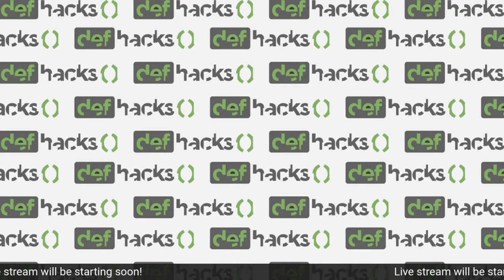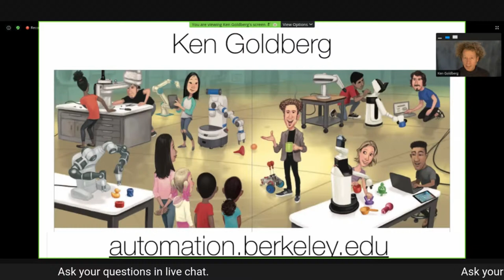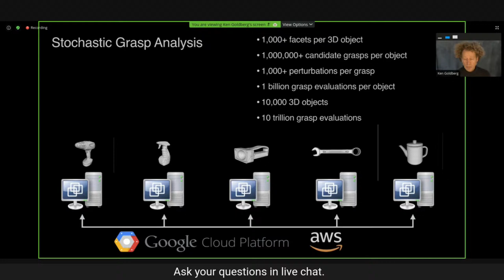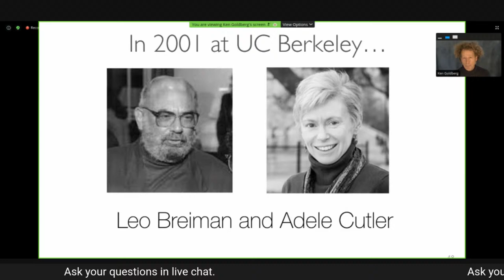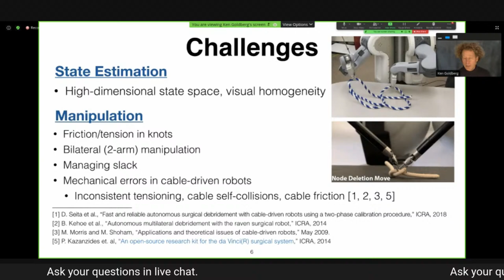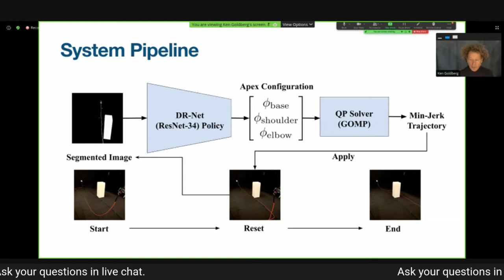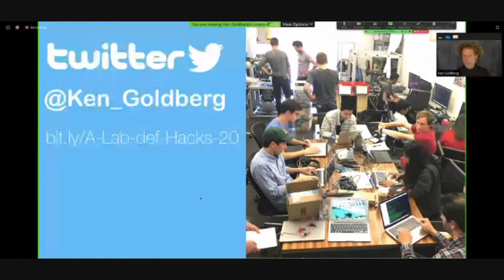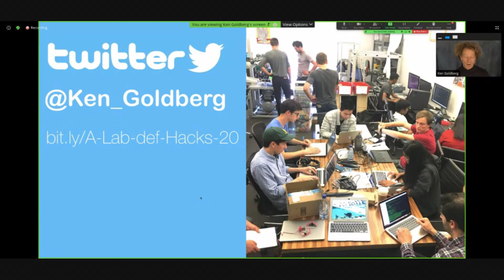Workshop | AI and Robots Will Diversify Human Thinking, Not Replace It - Ken Goldberg | Def Hacks